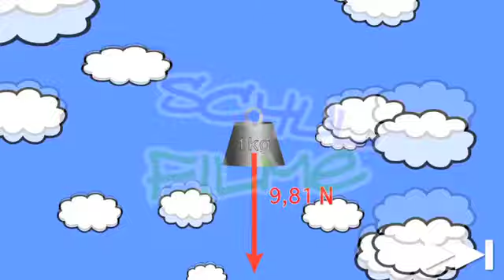Kraft - was ist das? Trailer Schulfilm Physik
Thema dieses Films ist der physikalische Begriff der Kraft. Kraft ist eine gerichtete, physikalische Größe, deren Definition hier aus verschiedenen Versuchen hergeleitet und deren Verwendung in praktischen Anwendungsbeispielen gezeigt wird.